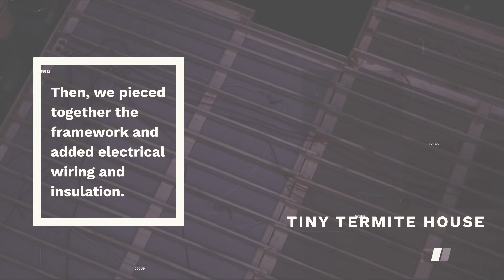The Tiny Termite House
What happens when half a million termites are released into a custom, miniature dream home? The National Pest Management Association (NPMA) is about to find out!